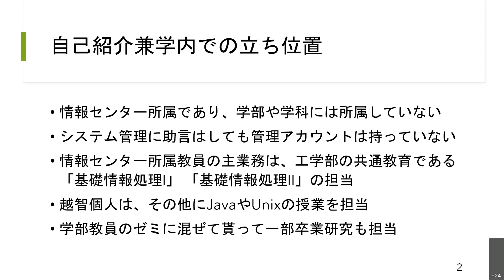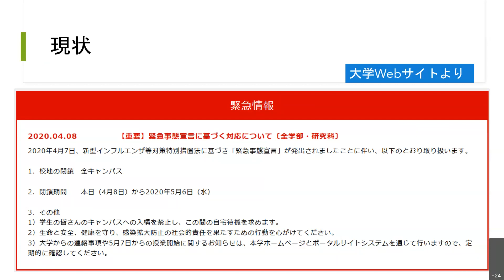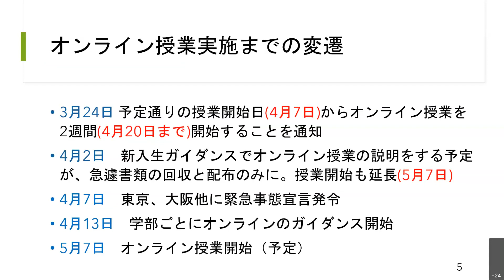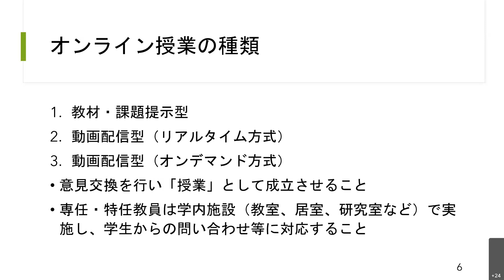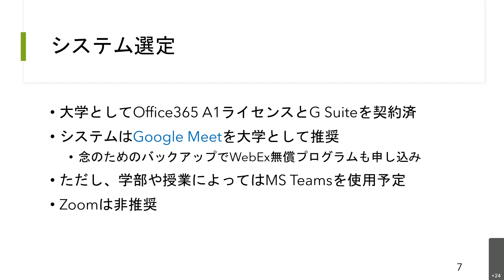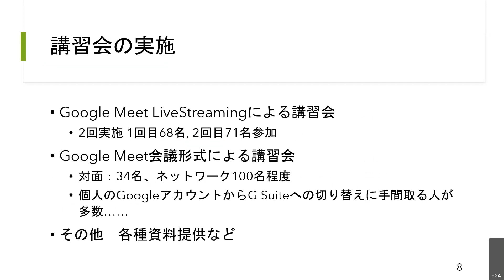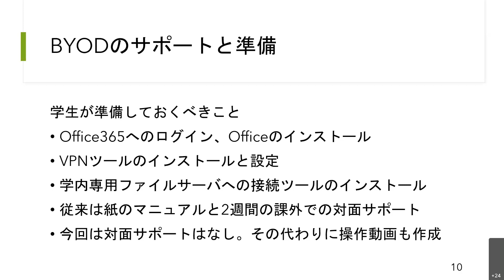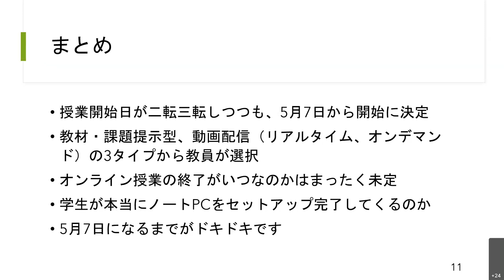「オンライン授業準備～現場からの報告」越智 徹 大阪工業大学情報センター講師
「オンライン授業準備～現場からの報告」
越智 徹 大阪工業大学情報センター講師
2020年4月17日オンライン開催